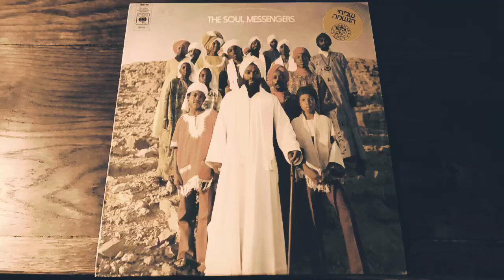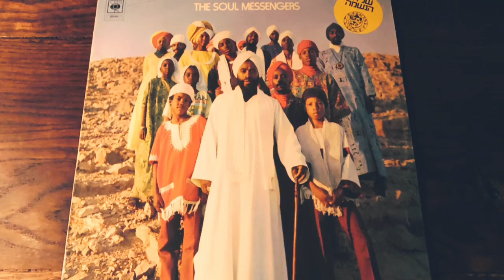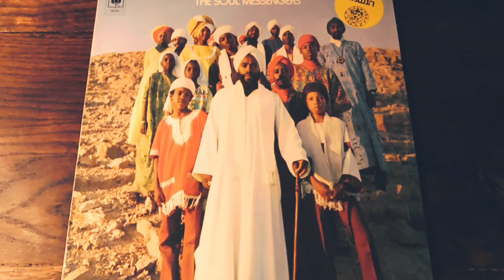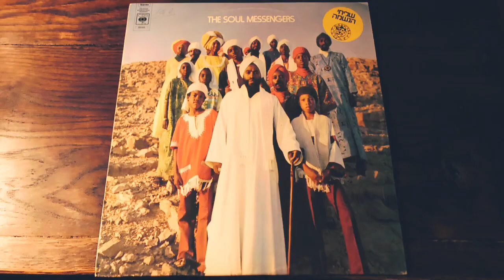THE SOUL MESSENGERS -"Burn Devil Burn" RAREGROOVE/FUNK レアグルーヴ/ファンク(vinyl record)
1940年代から1970年代の音楽が好きなんです。

今回は、ソウル・メッセンジャーズのBurn Devil Burnです。

シカゴ出身でイスラエルで活躍したグループ。
この曲は、75年にリリースされたアルバム『THE SOUL MESSENGERS』より、勢いのある熱いリズムにワウギターのカッティングが絡むかっこいいファンクです。